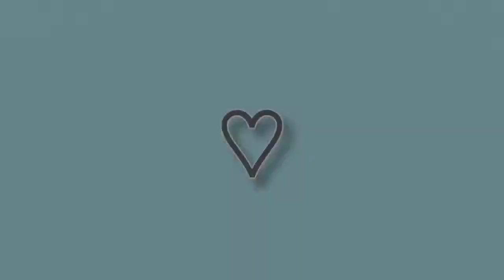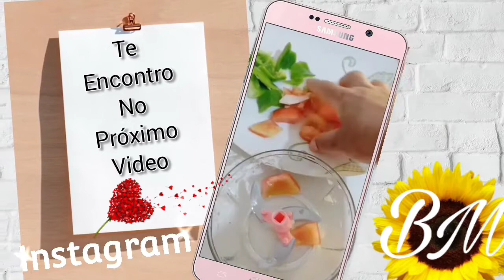SENSACIONAL !! Nossa Noite de Ano Novo l Canal Decora Vida com Bri Maciel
Canal Decora Vida com Bri Maciel: Olá eu sou a Brí Maciel.
 Mãe da Rafa e da Bella, esposa do Aylton.

Somos de Guarulhos São Paulo - SP - BRASIL.
 Compartilhamos nosso dia a dia em vlogs criando memórias de nossas vidas.
 Aqui você vai encontrar daily, vlogs de rotina de dona de casa , maternidade, receitas, vlog de viagens, dicas de limpezas, dicas de organização e muito mais .
Tem diversão, fofurice da Bella e muita vida real.

 VEM FAZER PARTE DA NOSSA FAMILIA.
 É UM PRAZER TER TODOS VOCÊS AQUI. CANAL DECORA VIDA COM BRI MACIEL.
EU AMO MUITO VOCÊS .
 FIQUEM COM DEUS .
TE ESPERO NO PRÓXIMO VIDEO.FUI

VÍDEOS NOVOS : Segunda, Quarta e Sexta ás 10:45 da MANHÃ.
TEMOS UM ENCONTRO MARCADO.
EM BREVE MAIS DIAS.
Pra falar comigo ou parcerias

VIVENDO COM PROPÓSITO E GRATIDÃO.

 NOSSO DIÁRIO VITUAL

Deixando aqui pra vcs o canal e o Instagram da Bella

Bora lá conferir ela vai ficar muito feliz.

Esperamos vcs lá.

Canal pequena fada games

@ canal decora vida com bri maciel

editor: InShot
celular: smartphone Motorola G30